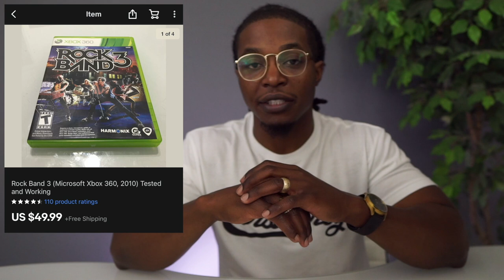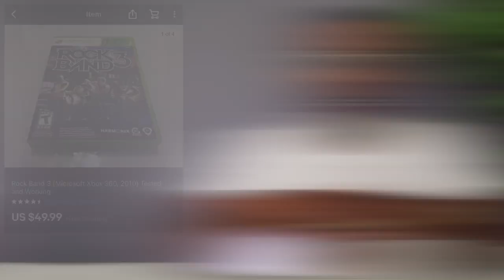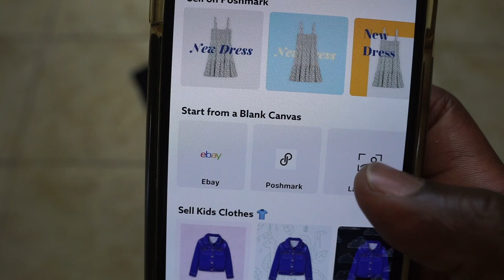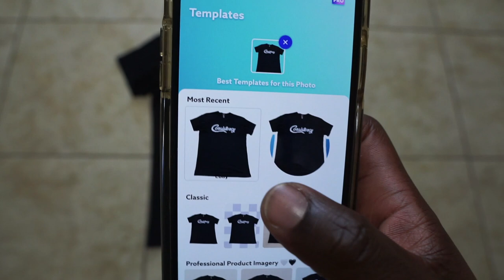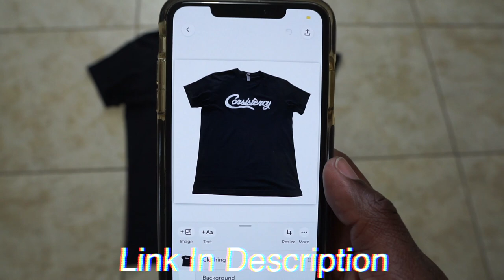SELL THESE ITEMS ON EBAY NOW!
Check Out The New Consistency Shirts!

Apply for a Capital One Spark Business Card with this

Apply for an American Express Blue Cash Everyday Card with this link. We can both get rewarded if you're approved!

You now have a claim to a stock like Apple, Ford, or Facebook. In order to keep this claim to your stock, sign up and join Robinhood using my

How I get rid of tough wrinkles

How To Get White Background for photos